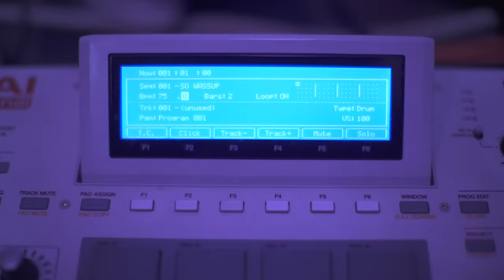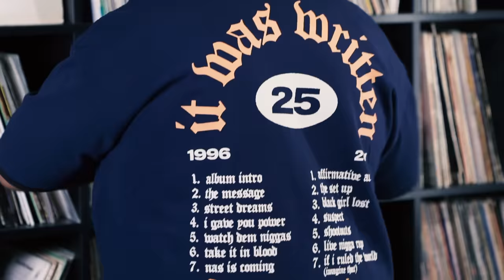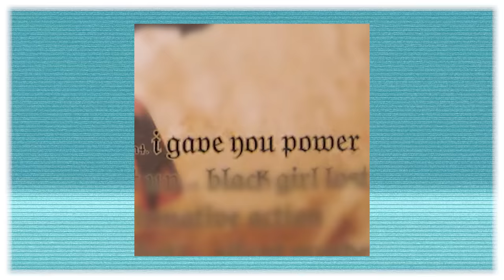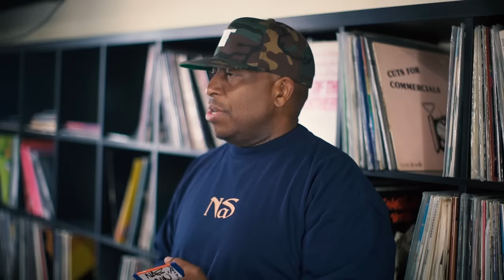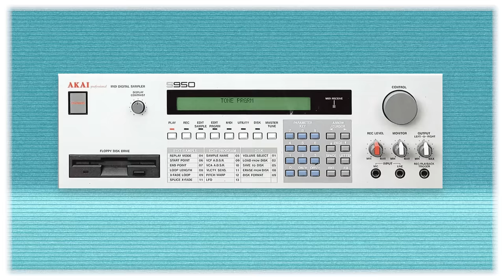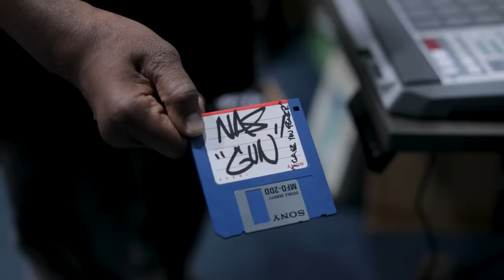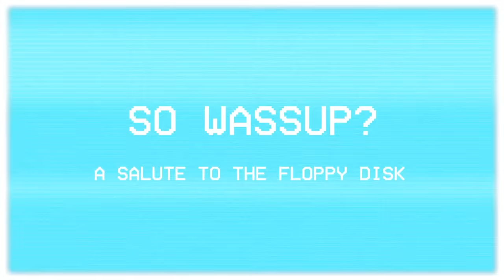So Wassup? Episode 43 | Nas - "I Gave You Power"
In episode 43, DJ Premier takes us through the process of how "I Gave You Power", from Nas was created.